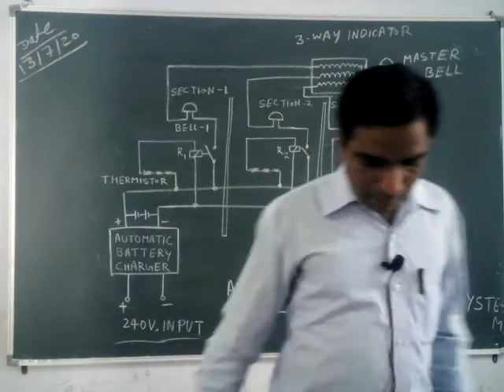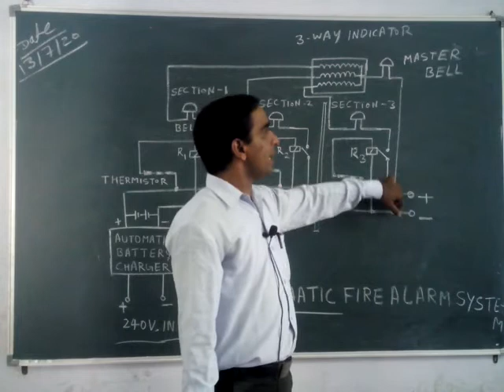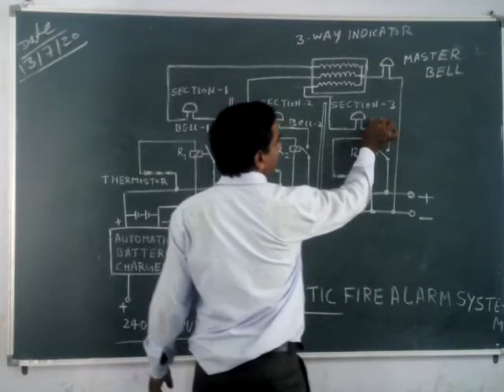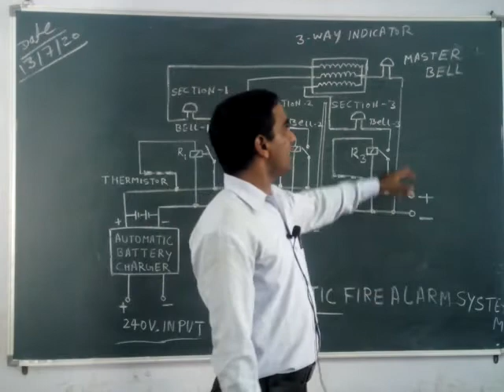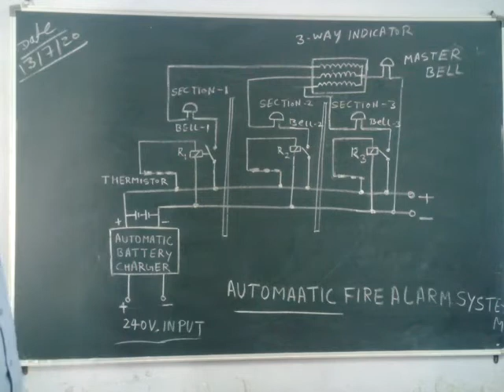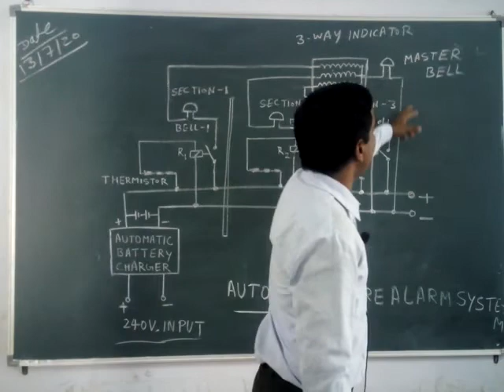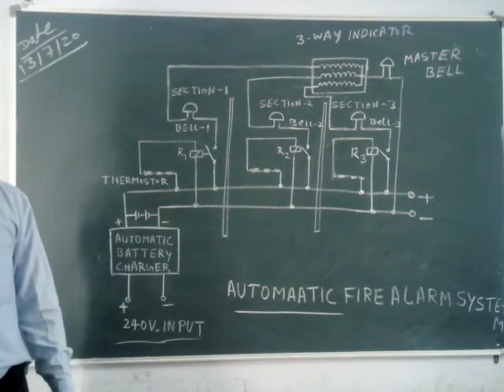to study automatic fire alarm system by rambharosi sir